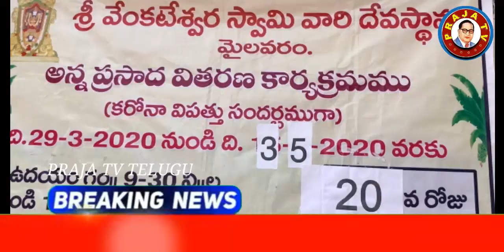కృష్ణాజిల్లా మైలవరంలో శ్రీ వెంకటేశ్వరస్వామి దేవస్థానం-Praja TV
20వ రోజు 1300 మందికి అన్న ప్రసాద వితరణ చేశారు.